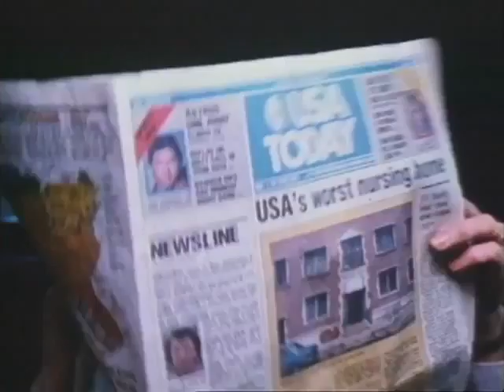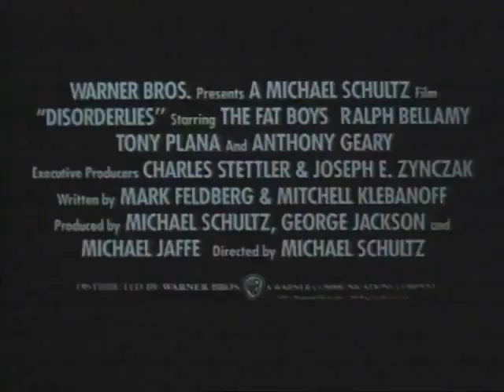Disorderlies (1987, trailer) [Mark Morales, Darren Robinson, Damon Wimbley, Ralph Bellamy)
Winslow Lowry (Anthony Geary) is a greedy man determined to get his hands on the fortune of his ailing and very wealthy uncle, Albert Dennison (Ralph Bellamy). As a way to hasten Uncle Albert's death, Winslow puts him in the care of three hapless orderlies -- Buffy, Markie, and Kool, also known as the Fat Boys (The Fat Boys) -- but their jolly dispositions actually make the elderly man feel better. When Winslow steps up his devious efforts, can the trio stop him?